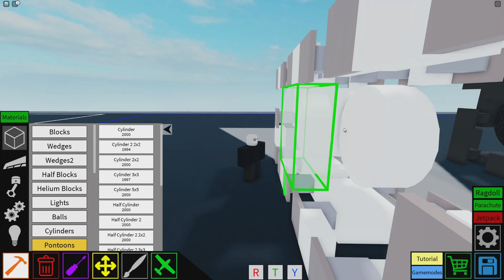Tank tread/tracks tutorial | plane crazy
This is epic , comment if anything wrong
this is epic tread, must make. Also